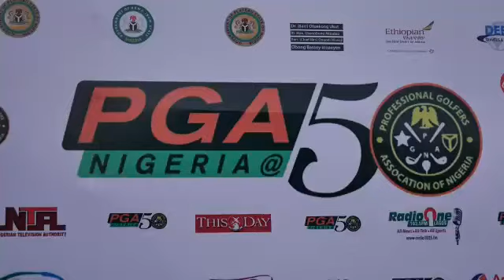Recap of Nigeria @50 Tournament (Round 1)